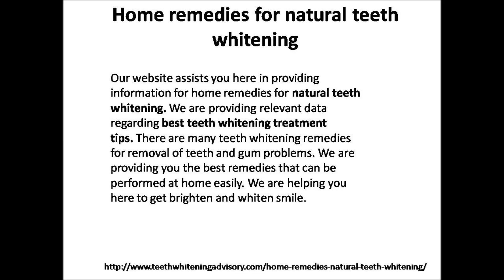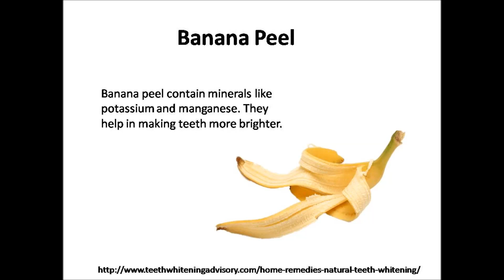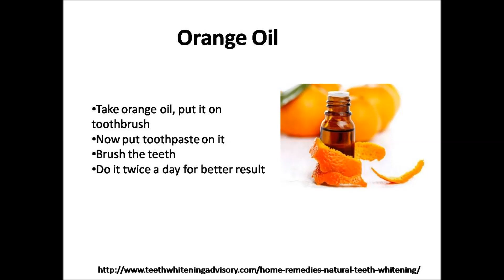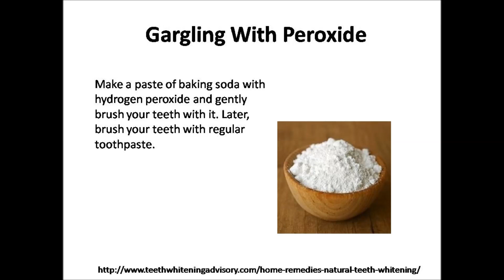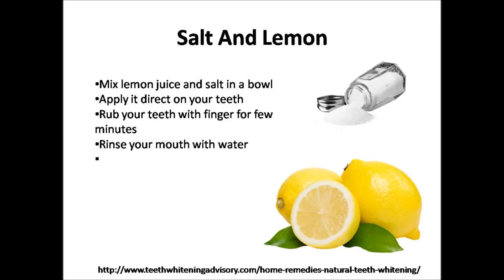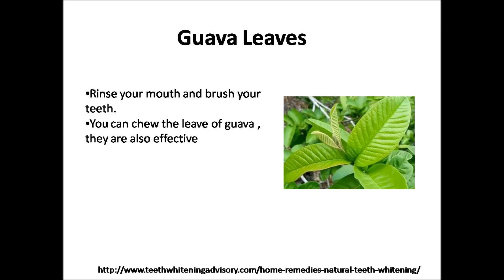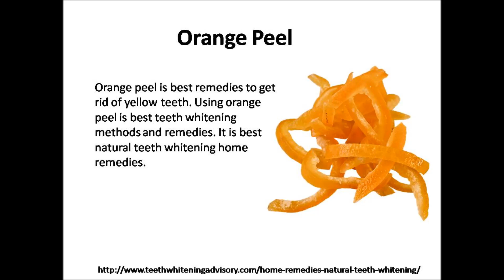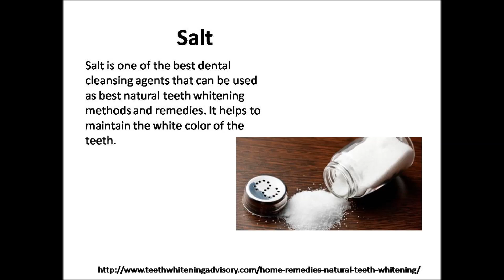Home remedies for natural teeth whitening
Our website assists you here in providing information for home remedies for natural teeth whitening. We are providing relevant data regarding best teeth whitening treatment tips. There are many teeth whitening remedies for removal of teeth and gum problems. We are providing you the best remedies that can be performed at home easily. We are helping you here to get brighten and whiten smile.